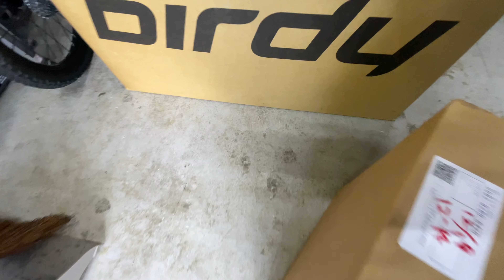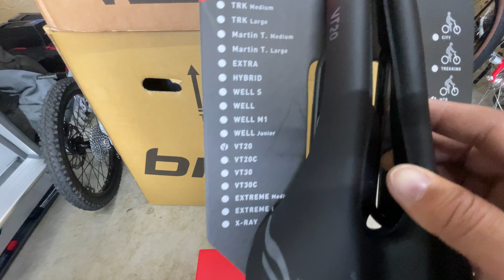SMPサドルは救世主になるのか？SMPサドルの取り扱いしまーす 第214話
SMPサドルを見る